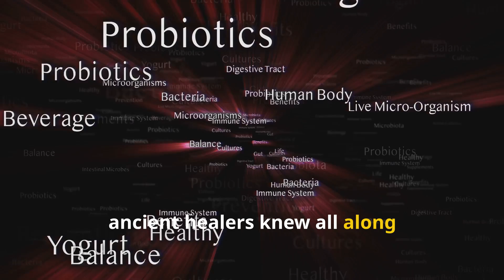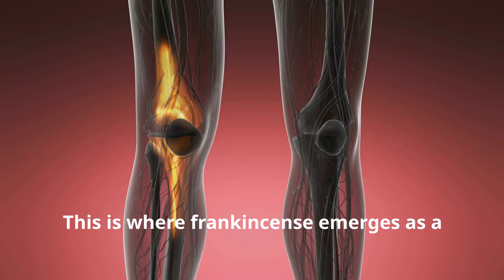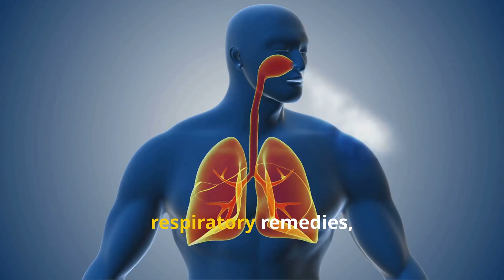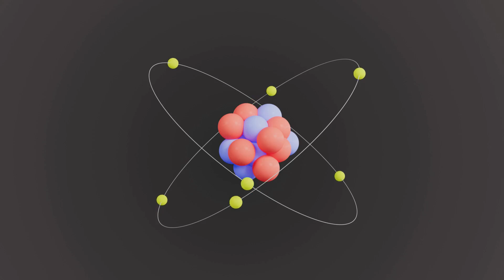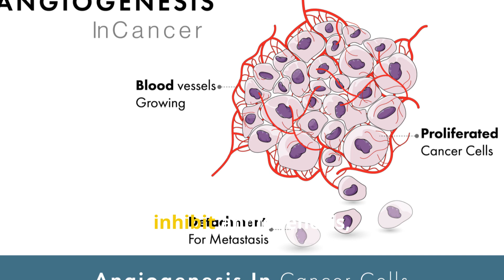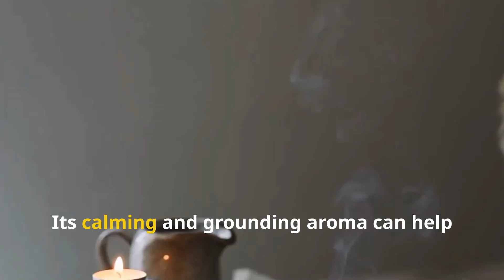The CRAZY Healing Benefits of Frankincense You NEED To Know 💪💓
Frankincense is a Superfood, it has many healing benefits. From its ability to reduce inflammation and boost immunity to its calming and mood-enhancing properties, Frankincense is truly a powerful natural remedy. Learn all about the various ways you can incorporate this ancient essential oil into your daily routine to experience its amazing effects on your mind and body. Don't miss out on the CRAZY healing benefits of Frankincense that you absolutely need to know!

- Click the link to purchase 100% Organic Plant-Based Frankincense capsules on Amazon - United States

- Click the link to purchase Vegetarian Non-GMO Frankincense capsules on Amazon - Canada

- Click the link to purchase 100% Pure Frankincense Essential Oil.

00:00:00
Unveiling Frankincense

00:00:48
From Tree to Treasure

00:01:08
Frankincense for Inflammation

00:02:16
Frankincense for Respiratory and Immune Support

00:03:19
Frankincense For Anti- Cancerous Properties...A Glimmer of Hope?

00:04:27
Frankincense For The Gastrointestinal Tract

00:05:12
Frankincense for Mental Wellness

00:06:15
Your Journey to Wellness Starts Now